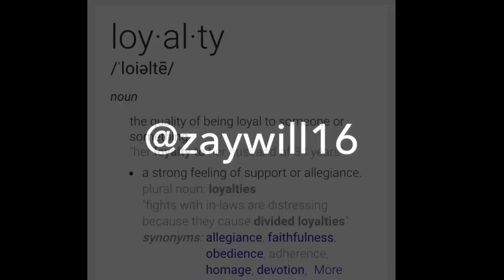Post Malone type beat I Can't Be Nothing But Loyal To You 2016 Remake (Pro. Isaiah Williams)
I Can't Be Nothing But Loyal To You 2016 Remake (Pro. Isaiah Williams)